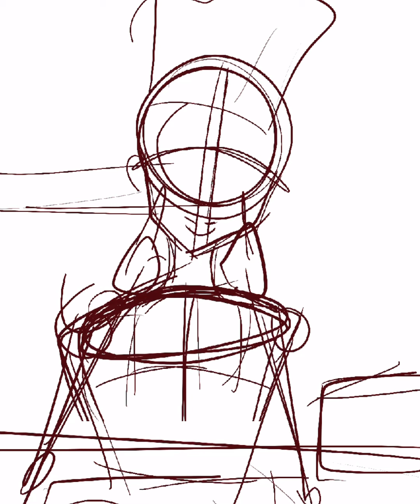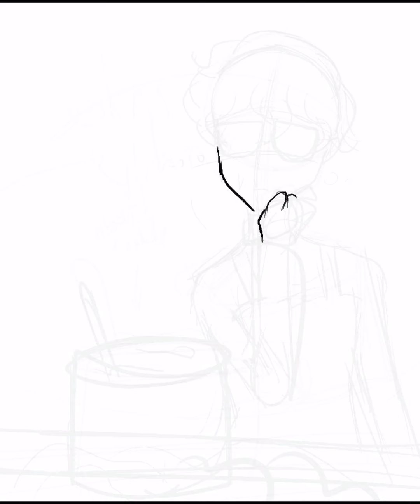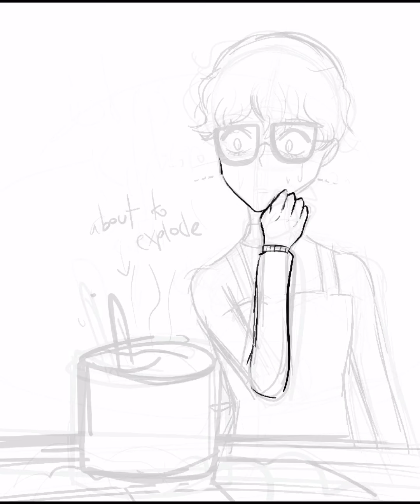Speedpaint Persona 5 “Joker's Kitchen"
Haha i still have not figured out this youtube thing. How do you do? F e l l o w y o u t u b e r s.
I’ll mainly focus on posting speedpaints